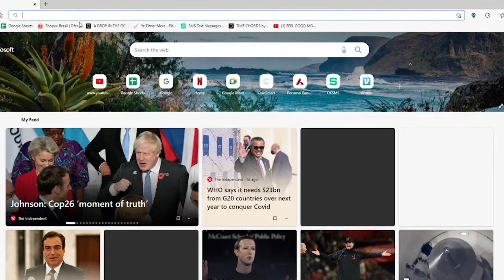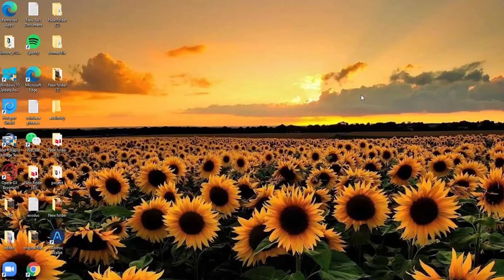Lane Bryant Credit Card Login | Sign In | Lane Bryant Credit Card Payment Lane Bryant Credit Card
Hello everyone, welcome to another video. In today's video, we're gonna teach you How to Login to Lane Bryant Credit Card.